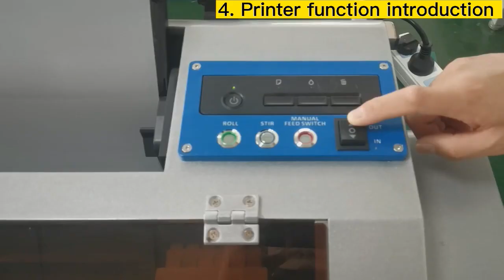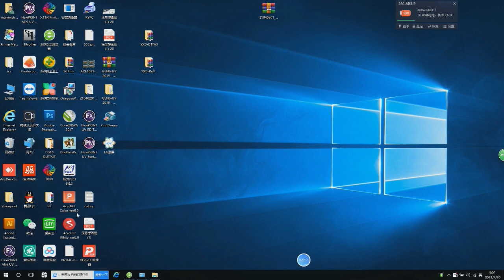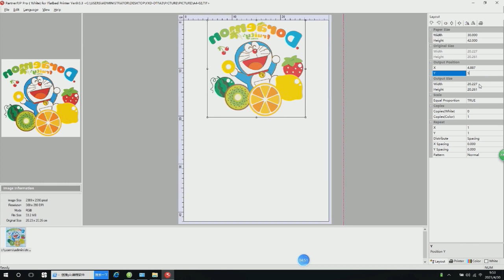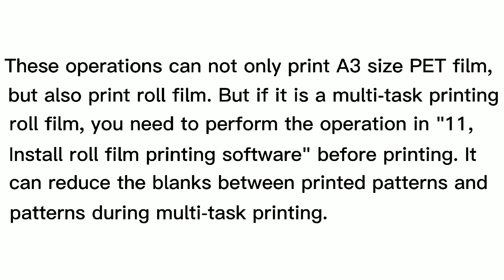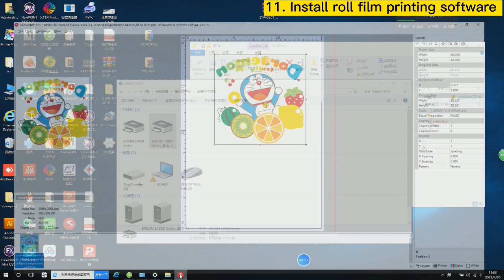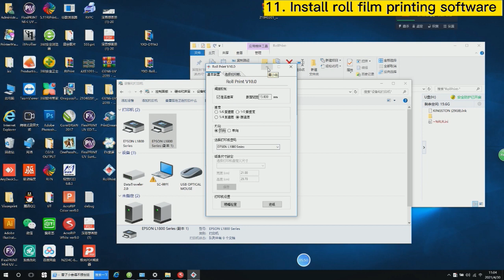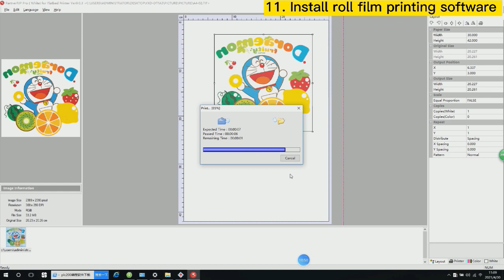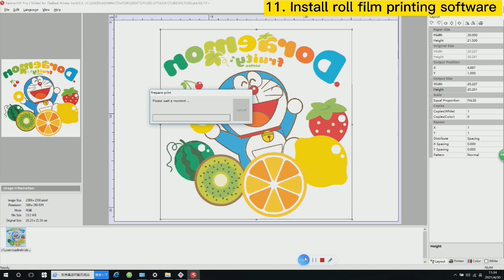How to operate YUXUNDA DTF PET film printer(YXD-DTFA3)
It is to show the whole operation process of our DTF Printer(YXD-DTFA3),which is suitable to print A3/A4 sheets and Roll films.
With our special DTF Printer,our ink,our film, hot melt powder, you can do cotton, polyester, jeans,leather,canvas, flex, and more. Our most popular and affordable DTF Printer is perfect for everyday use from homes to smalls businesses. Incomparable quality and choice that print on dark and light t-shirts. 30cm width roll film printing freely, control freely.

Check out the links below for our complete printing solutions, such as DTG printer, Pretreatment machine,UV printer, single pass printer, Heat Press Machine and DTF printers.